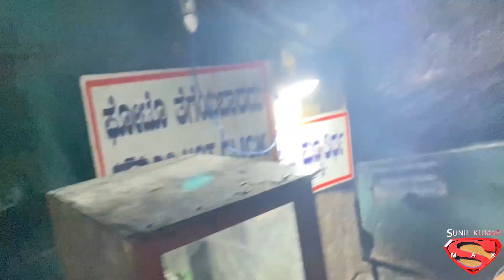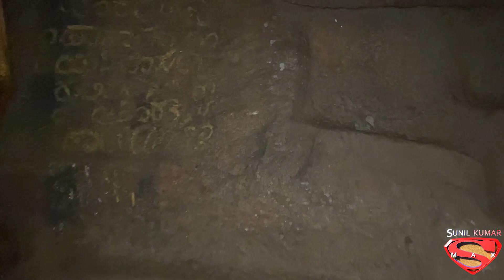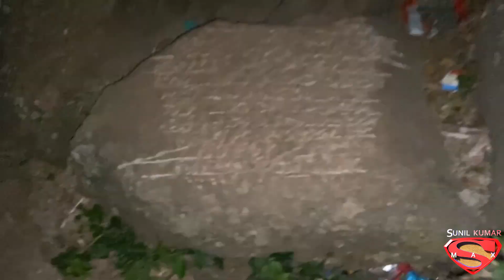Shivagange night trekking on Shivaratri